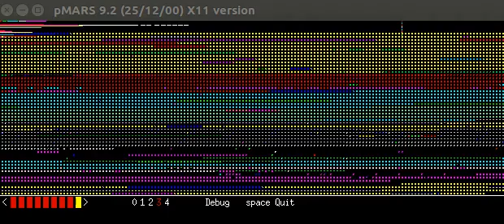FreeForAll Bonus Round (CS523/423 Competition)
The free for all round with all 34 core war warriors in the same arena.